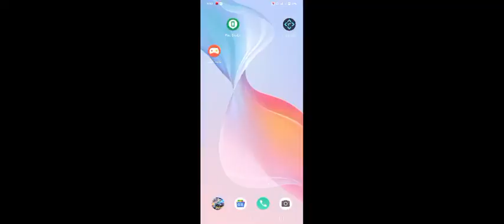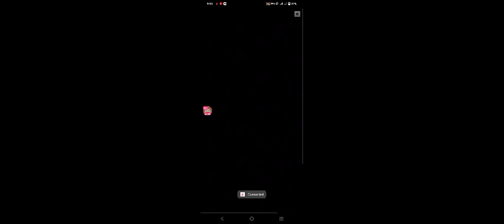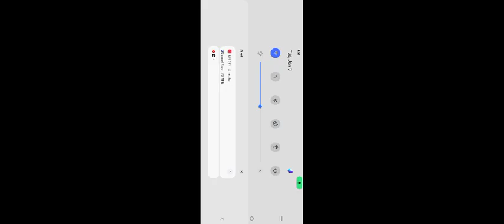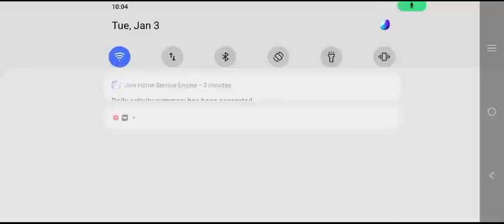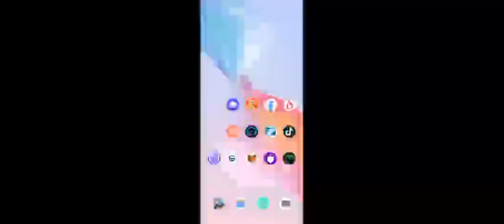X-borge on the move with his private car.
In this video kahit subrang lag paliparin natin si X-borge papuntang kalaban.